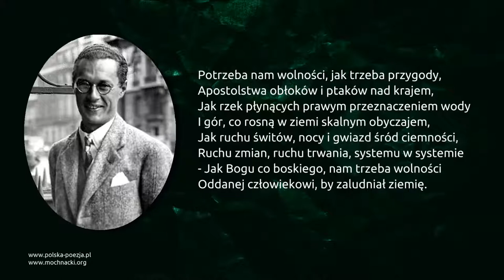Kazimierz Wierzyński - Strofa o wolności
Wiersz Kazimierza Wierzyńskiego "Strofa o wolności" w interpretacji Gabrieli Oberbek.